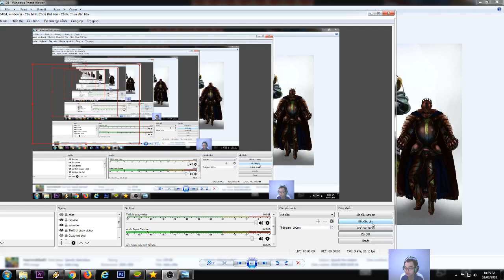Siêu Ảnh Đế và Siêu Phong Đế - Mega Monarch-Màn lật kèo ngoạn ngục của các Đế Vương [YUGIH5]